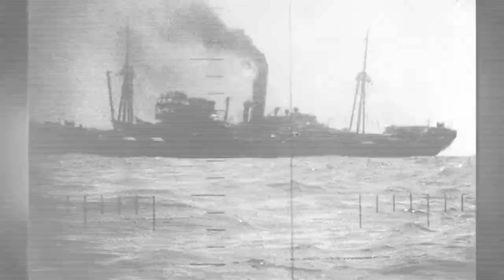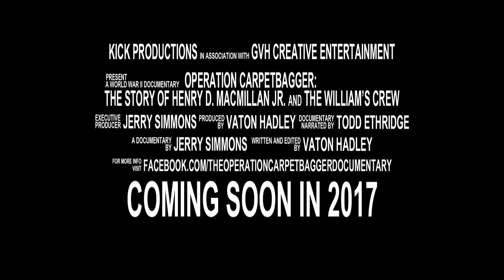OPERATION CARPETBAGGER - WWII DOCUMENTARY TRAILER - 2018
This Teaser Trailer was one of the first created for the WWII Documentary "Operation Carpetbagger-The Story of Henry D. MacMillan Jr. and the William's Crew" the Trailer, and the movie, will take you through the history of the Men and Women who participated in this highly Covert World War II mission.
Gene "Vaton" Hadley: Editor/Writer/Producer/Sound Designer/ And, for these Promotional Trailers, Editor/Narrator...)
Jerry Simmons: Executive Producer/Initial Research
ALSO Visit the Official Operation Carpetbagger website for more info and to purchase the DVD of the Movie